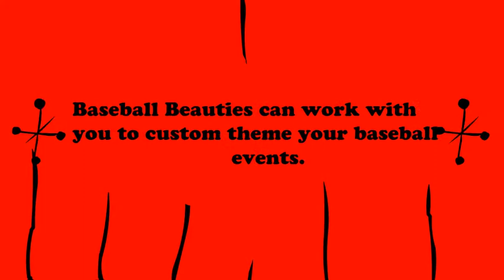Baseball Beauties Rotisserie League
*  Baseball Beauties can administer your rotisserie draft!
    * Your commissioner always gets the short end of the stick, why dont you just let Baseball Beauties do that job!
    * Baseball Beauties can work with you to custom theme your Baseball events
    * Baseball Beauties know baseball
    * Talk Baseball with a Baseball Beauty!